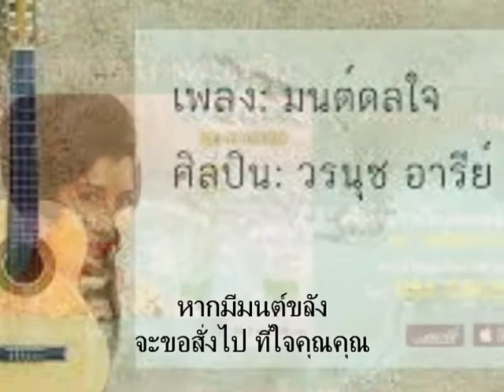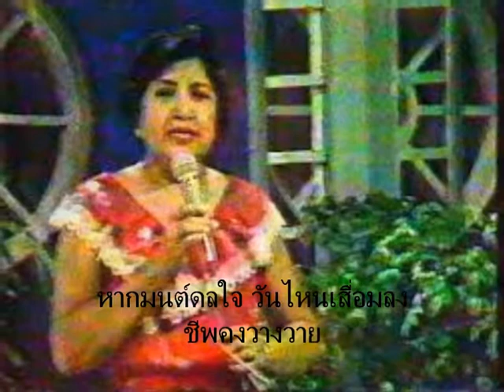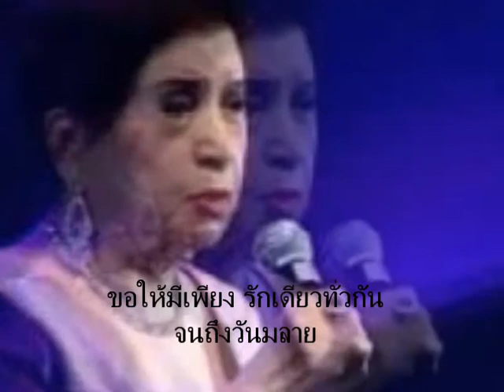มนต์ดลใจ (วรนุช อารีย์) - nong(cover)